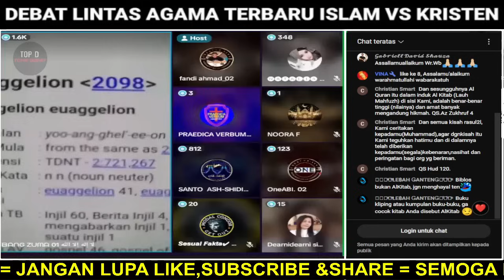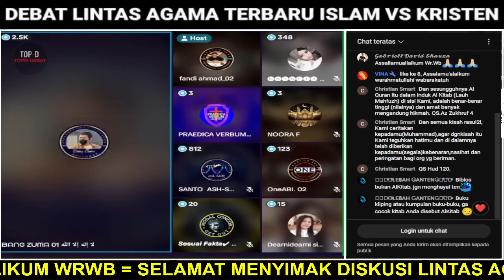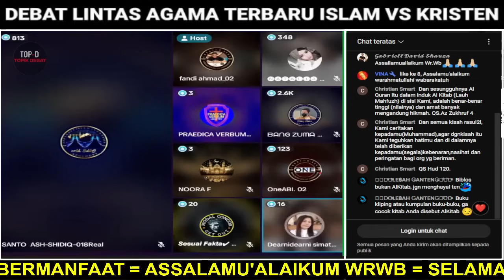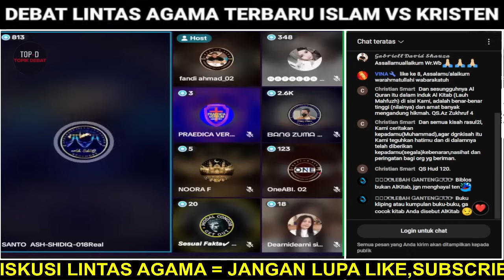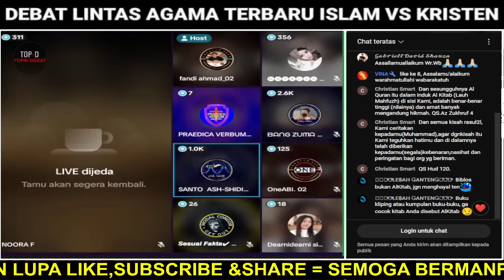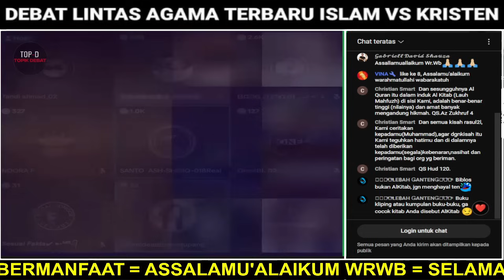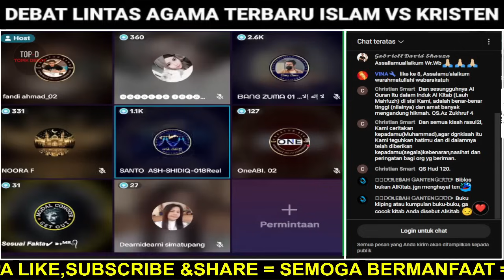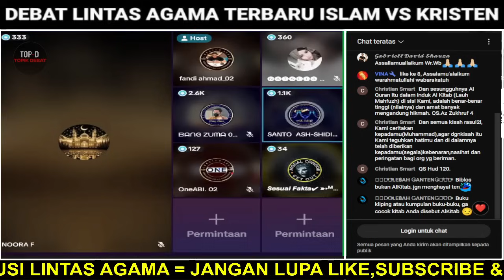HEB0HH..🛑 JAWABAN PENDETA BIKIN MALU JEMAATNYA .‼️